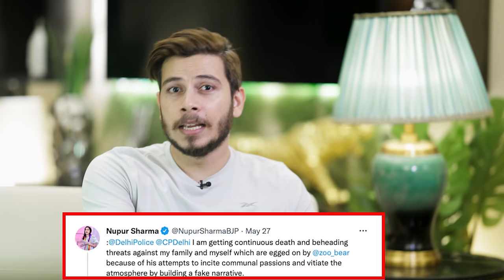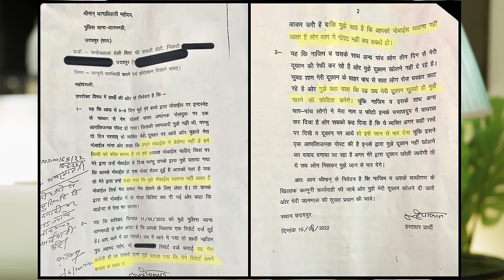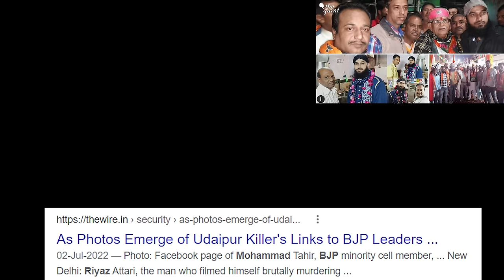Nupur Sharma Controversy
Nupur Sharma case, Udaipur case and the Gyanvapi Mosque case, all these cases have been gathering a lot of attention because these cases have caused a lot of hate and religious disharmony in the country. A lot has been said and posted on social media recently by the common and the famous. Let's discuss the origin of this whole issue, what are the Gyanvapi Mosque case, why Nupur Sharma is in trouble and all the details of the Udaipur murder case. We will try to understand the link between all of three and how one event led to the other.

Lights: Godox